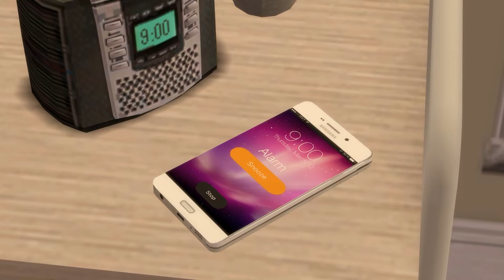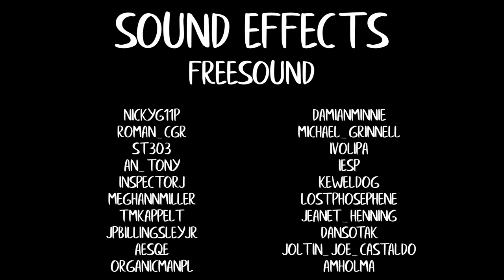Homebound - Sound Design Final Project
This is my final film for my college sound design production course! I hope you enjoy :)